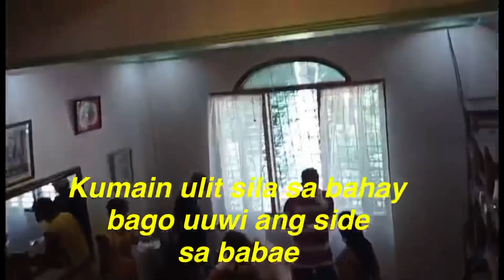OLD TIME PAMANHIKAN/Bry & Bam/Only in the Philippines....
Old fashioned engagement
It happened at my own town
The guy is my nephew
The old time pamanhikan
They gave the lady called HAMIMINGAT
includes: pork butt, bananas, rice and more put in a native tray/tray basket